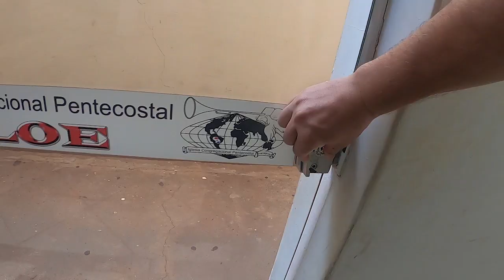A importância de ter foco no projeto missionário para ter bons resultados em missões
Você como missionário deve ter um alvo central, prioridades no desenvolvimento do projeto no campo de missões. Ter um foco, ter um objetivo te ajuda a direcionar o trabalho